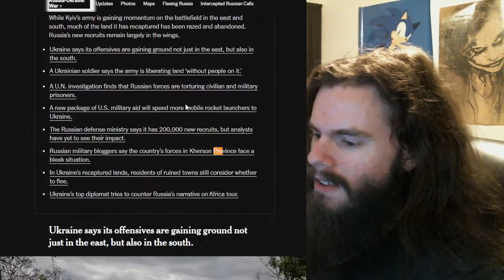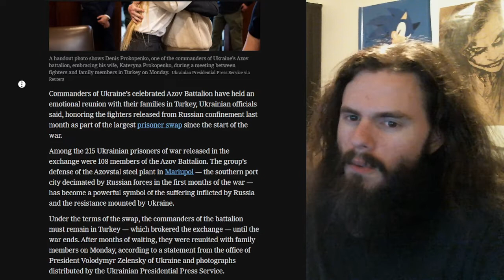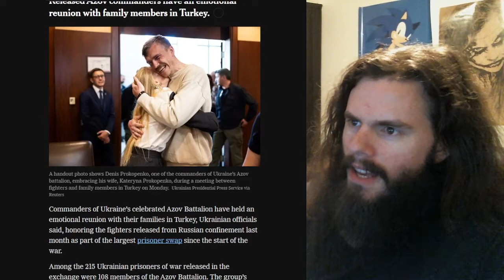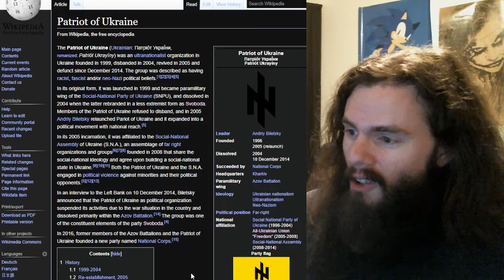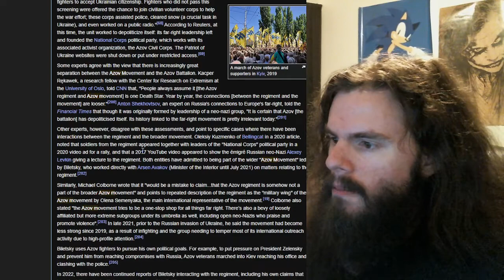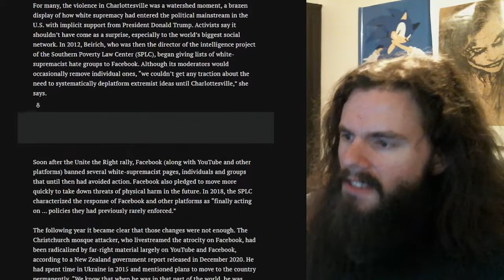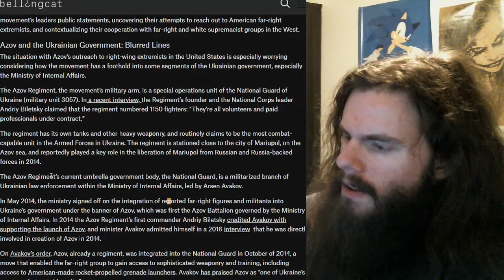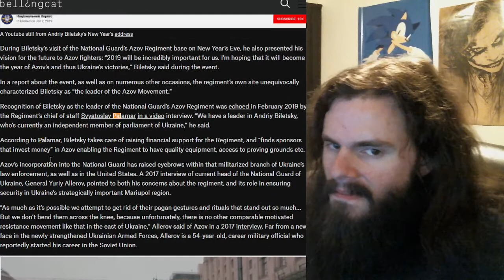Ukraine got some Nazis back from Russia! Adorable | Vlog #132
Another video about Ukrainian Nazis because the New York Times this posting fluff pieces about literal Nazi commanders. Strap in. This is rough.

My receiving addresses:

BTC 1C8hmf4D8oMs5pFwb5vGjc9GkMEjcYcow6

BCH qz3qh8fj0e0jm4w5aj6d4lne2qpew9cxtcszgqktr6

DASH XwjM7HQwdgZc9xiaKx1gXQV6jP5Amy2cxB

ETH 0x72c097d310Cbddd39554ccec06563f1dff693881

LTC LXhzmuu28Tw9faZ2KksfGQS6mvFW7dC44R

SMART SdGNyg7QU5p3VHerKcU1873QC5jXcBcb8G